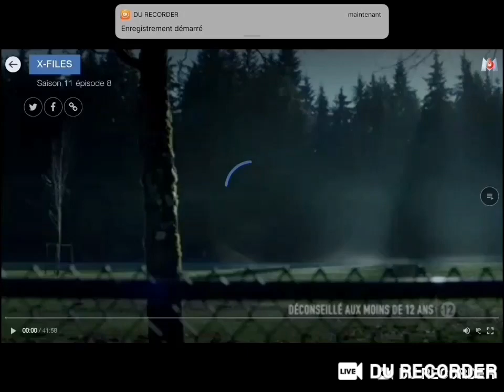MR chuckle teeth épisodes d’x-files